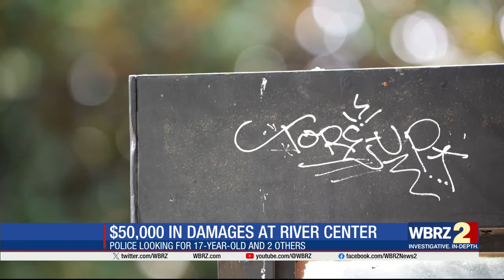Trio goes on destructive and costly rampage, causing over $50,000 of damage to River Center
The trio who vandalized the Raising Cane's River Center Monday night reflect a trend police have seen recently. The group went on a destructive and costly rampage.